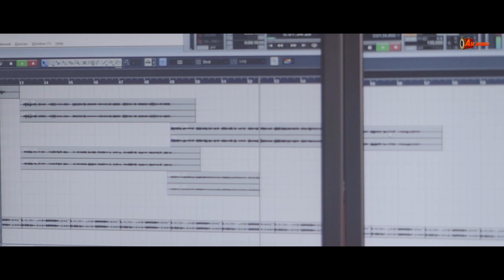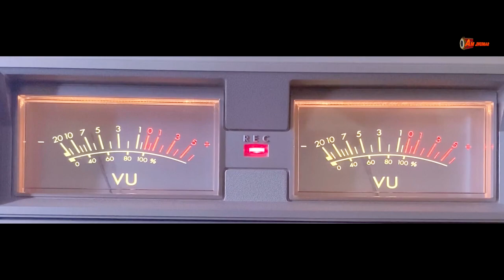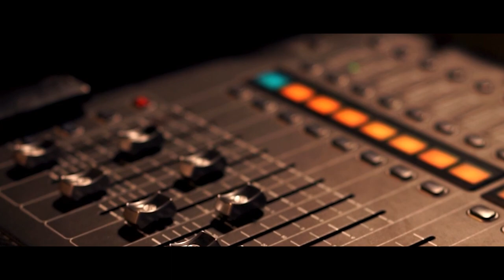Pahil Pirit Nai Bhula Jae New Jhumar Song // Singer Samonath and Bindu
New jhumar song Upload By AM JHUMAR

Songs Credit -

📍 Singer - Samonath And Bindu

📍 Lyrics - Kumar Mantu

📍 Music - Boby Singh

📍 Recording - Abua Cholon Studio Baripada

📍 Producer - Parameswar Mohanta

📍 Edit - RDX